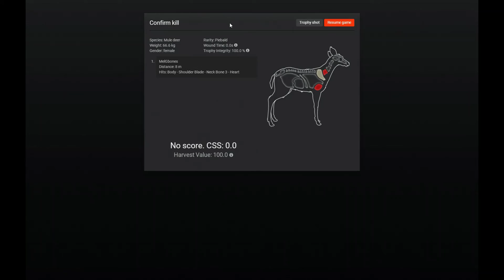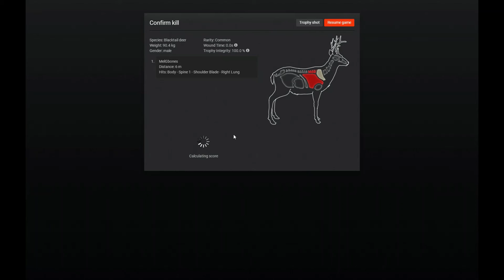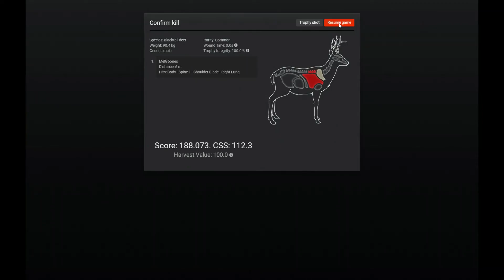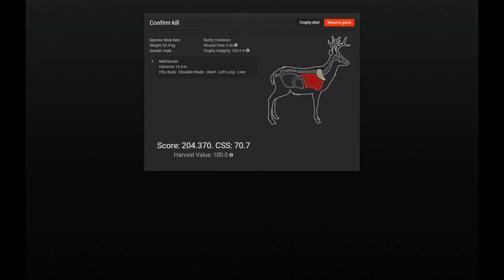CASHING IN MY MULE DEER LUCK! A RARE AND A NON TYPICAL! AND MORE! THE HUNTER CLASSIC